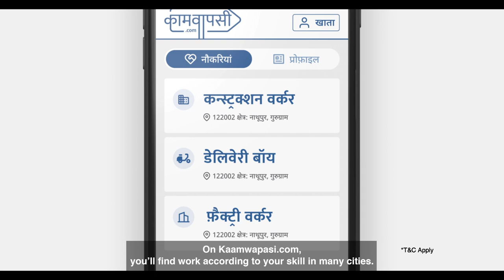Ab Sabke Sapne Honge Poore | Kaamwapasi Ke Saath Zindagi Ki Gaadi Ko Firse Aage Badhate Hain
Ab sabke sapne honge poore! Kaamwapasi.com pe mil rahi hai hazaaro job opportunities. par jayein ya 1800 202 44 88 pe missed call dekar, ek acchi naukri lekar sheher waapas jayein. Toh chalo, kaamwapasi ke saath zindagi ki gaadi ko firse aage badhate hain!